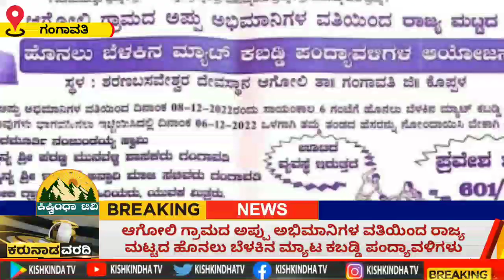ಆಗೋಲಿ ಗ್ರಾಮದ ಅಪ್ಪು ಅಭಿಮಾನಿಗಳ ವತಿಯಿಂದ ರಾಜ್ಯ ಮಟ್ಟದ ಹೊನಲು ಬೆಳಕಿನ ಮ್ಯಾಟ ಕಬಡ್ಡಿ ಪಂದ್ಯಾವಳಿಗಳು